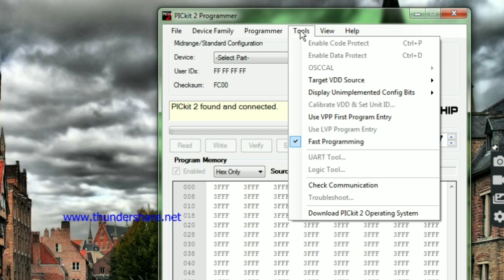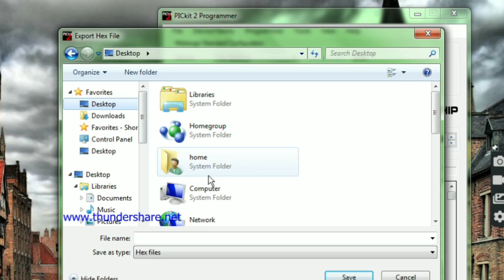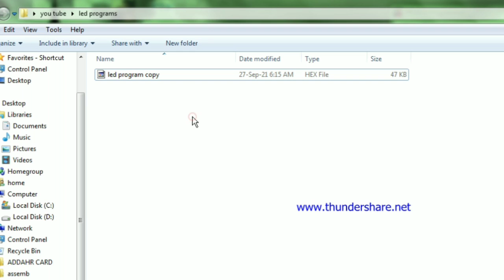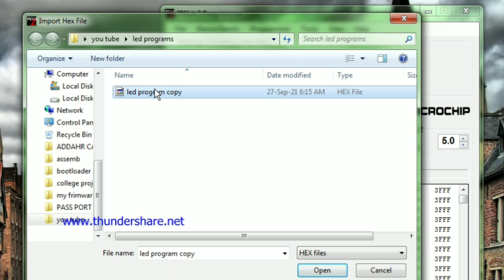2 How to Copy Code from one PIC microcontroller to another PIC Microcontroller? It's Possible.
Hi guys:
 In this video I am explained about how to copy code from one microcontroller to another controller using pickit2 or pickit3.
 Please watch the below video link for programming process and doubt.

#6 Pickit2 | Watch this before you Buy Pickit 2 or 3 | Programming Failed | No device found Solved:

If any doubt join in my telegram group.

Timestamps:
00:00 Introduction.
00:22 Video Start.
02:15 Task Explain
03:39 Code Read process from PIC16F877A
05:07 Code Write process to PIC16F877A
07:30 Advantages Explain
08:00 Same Crystal Oscillator should be used
09:00 Hex File Connect Convert into C Program
09:26 Code Protect in 16F877A
10:53 Thank You Guys Please Subscribe, Like and Share.